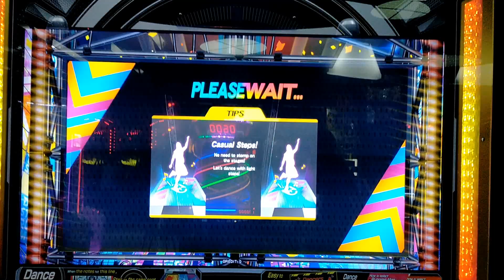【DRS】New Decade / (Easy) かんたん Lv6【直撮】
Title: New Decade
Artist: Sota F.
BPM: 100

Started on November 1st 2022 and ended on January 11th, 2023
Part of the いちかのごちゃまぜMix UP！ event, after maxing DDR's blue gauge.

11月1日(火)10:00より新イベントが開始!
人気の楽曲2曲をMixさせて新曲を作り上げよう!
さらに！特別なアクリルフィギュアがGETできるチャンス…!?